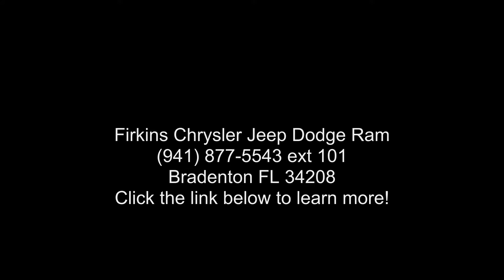2014 Jeep Compass Sport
CARFAX One-Owner. Certified. Steel Metallic 2014 Jeep Compass Sport FWD CVT 2.0L I4 DOHC 16V Dual VVT Chrysler Group Certified Pre-Owned Certified, **LOCAL TRADE**, **ONE OWNER**, **STILL UNDER FACTORY WARRANTY**, **FACTORY CERTIFIED 100,000 MILE WARRANTY!!**.

Chrysler Group Certified Pre-Owned Details:

  * Transferable Warranty
  * Vehicle History
  * 125 Point Inspection
  * Roadside Assistance